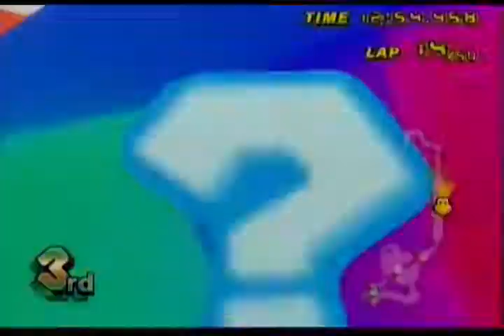FKW - A race so bad that I lost my mind [Online]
My brain broke at 43:30